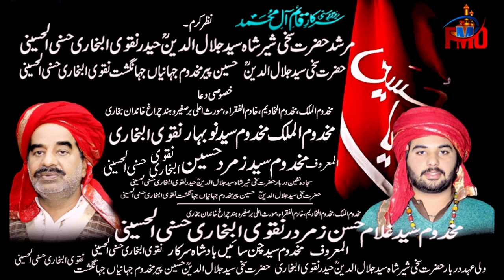New Qasida 2022 Peer Ay Ayho Tey Mera Peer Ay By Fayyaz Malang 03006810659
In this video, I’ll show you New Qasida 2022 Peer Ay Ayho Tey Mera Peer Ay By Fayyaz Malang 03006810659. Enjoy!qaseeda

Peer Ay Ayho tey Mera Peer Ay
Recited By:Fayyaz Malanf Of BahawalPur
Lyrics:Ustad laal hussain haidri Of FSD
Audio F.R Studio
Video:Shahid Abbas Sarmad
Sarmad Production

{Thankx To My Murshid Pak Uch Pak Uch Sharif K Sadat Surkh Posh Bukhari Wali e Ahad Janab Peer o Murshid Qibla Mohtram Janab Hassan Zamurd Uf Chan Sayen Sada Salamat Rahain}

BE MY FRIEND:
🌍Check my website / Fayyaz Malang Official
🎙️Listen to my podcast: {Fayyaz Malang}
📸Add me on Instagram: {Fayyaz Malang Offcial}
🐦Add me on Twitter: {Fayyaz Malang Official}
👻Add me on Snapchat: {Fayyaz Malang}
🧑‍💼Add me on LinkedIn: {Fayaz Malang Official}

Feel free to add me on Instagram/Facebook/Snapchat/Tiktok: {Fayyaz Malang Official}